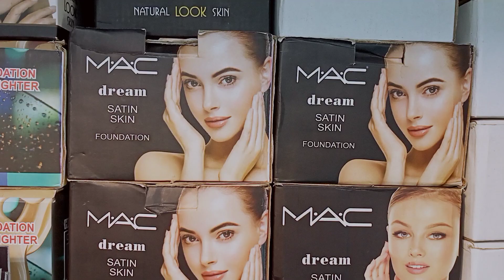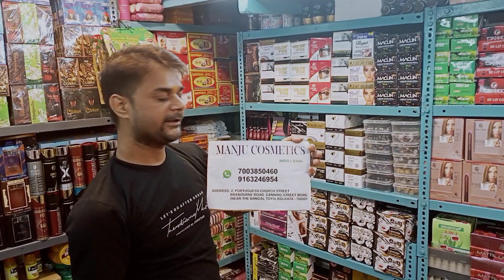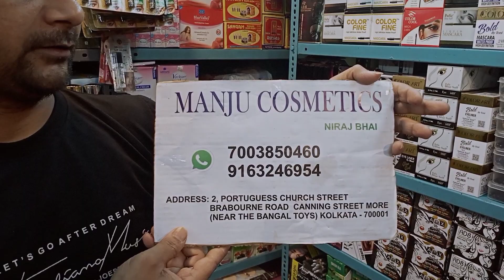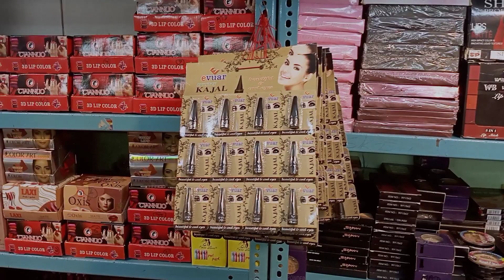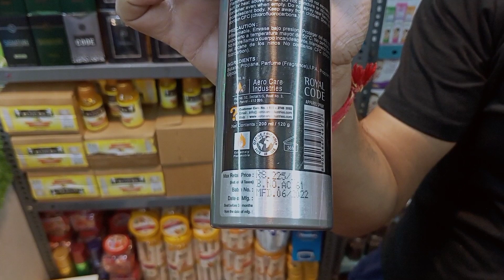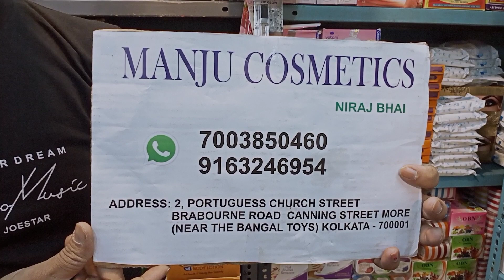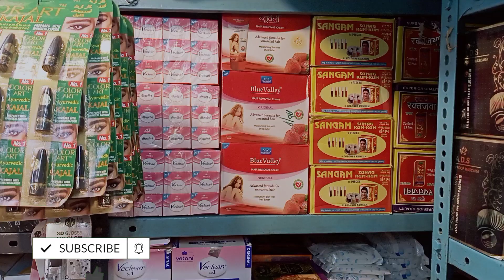BARABAZAR MARKET ।।1 টাকায় কিনে ব্যবসা করুন ।। প্রচুর লাভ।। cosmetics wholesale market।vlog13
Cheapest Kolkata wholesale cosmetics market.Start your phone business with small investment.